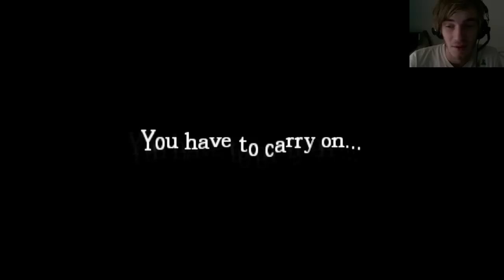Amnesia: Through The Portal: Custom Story: Part 4 - TROLLFACE, IN MY AMNESIA?!